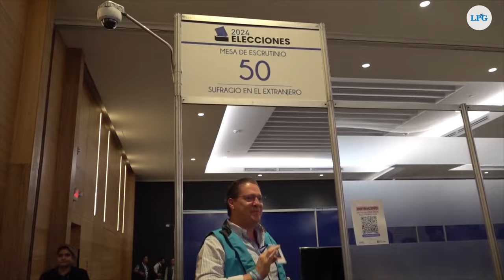Una semana después de las elecciones el TSE aún no da inicio al escrutinio legislativo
A una semana de las elecciones legislativas del 4 de febrero, este es el ambiente que se vive en el Gimnasio Nacional José Adolfo Pineda, donde se realizará el conteo voto por voto para conocer a los diputados de la Asamblea Legislativa para los próximos 3 años.